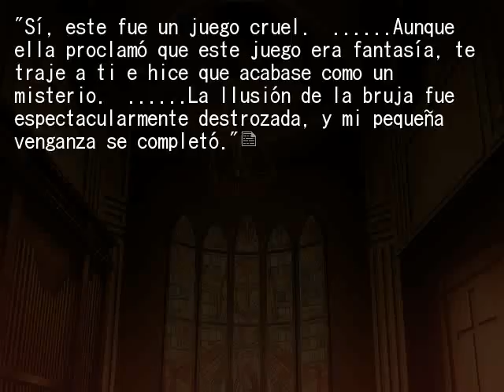EPISODIO 7 FINAL PT2